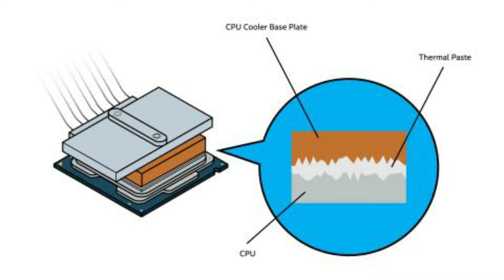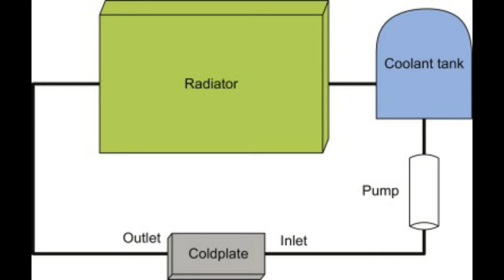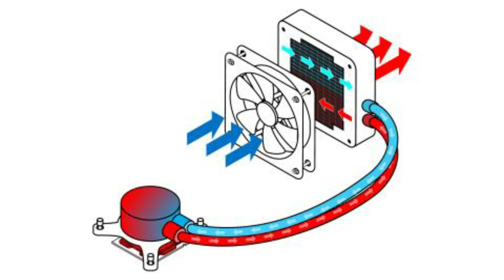Air Cooling vs Liquid Cooling | Explained in Tamil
There are multiple ways to cool down your CPU. Air cooling and Liquid cooling are the popular ones among them. Though their core concepts are similar, There are some significant differences.